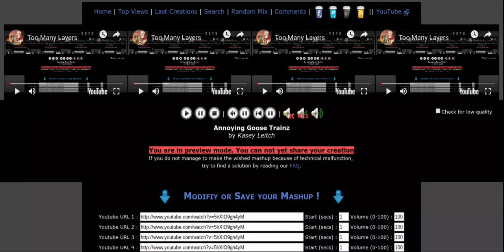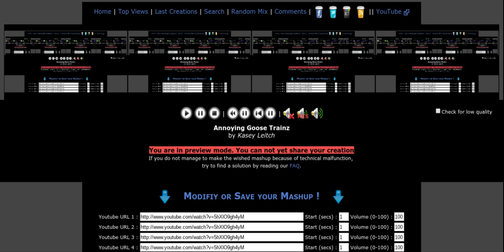Biggest Layers Ever